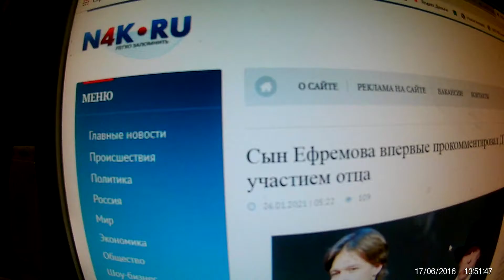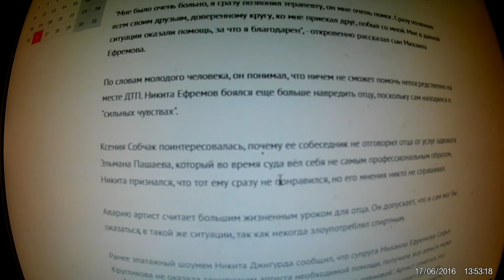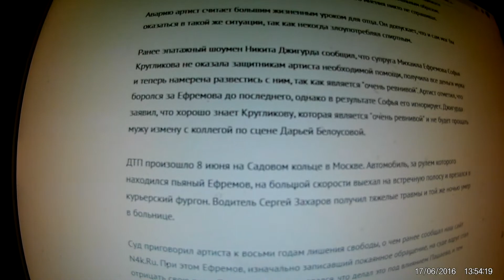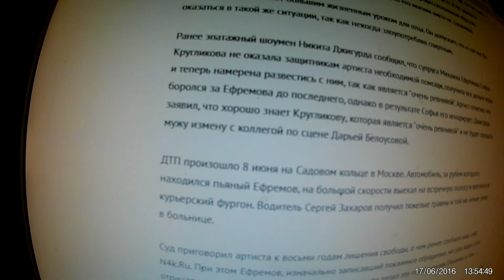Заголовок громкий, но собраны предложения с различных статеек. "Сын Ефремова впервые ...."